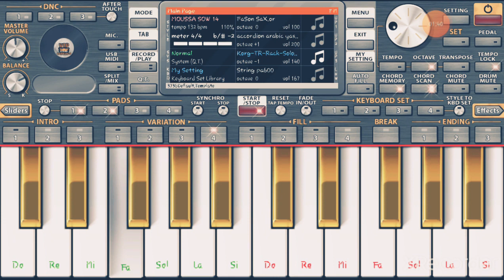Amour abdenour 🔥ORG Kabyle 🔥❤Ahya dinni ❤♓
Abonné vous kayen jdid nchalah 🔥